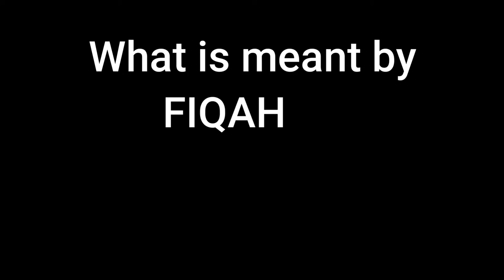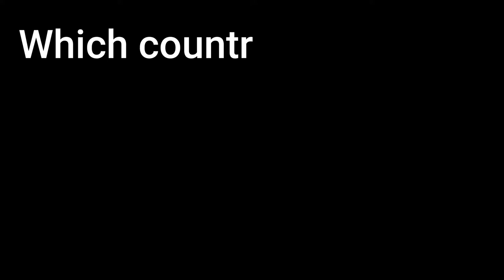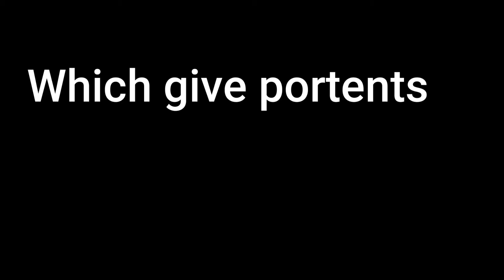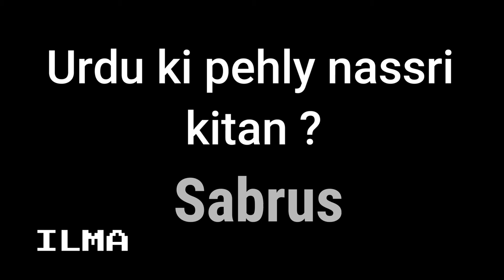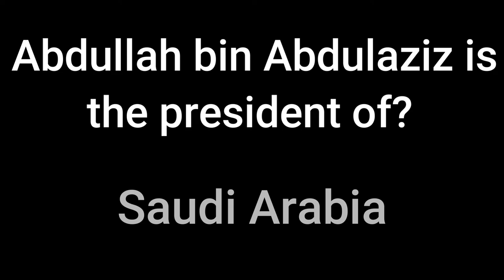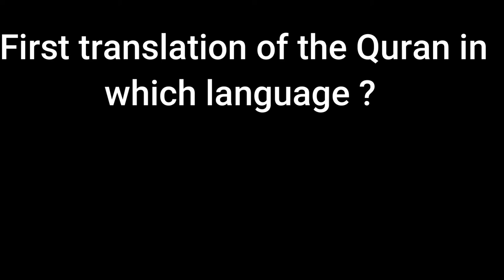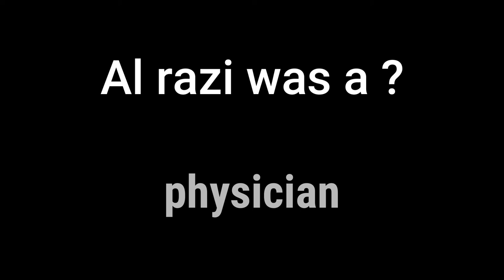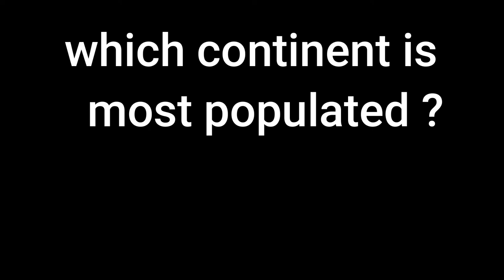Most important 100 General Knowledge MCQS | PPSC past papers, ppsc mcqs, nts mcqs, fpsc MCQs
This video provides the best GENERAL KNOWLEDGE MCQS to help you make your way into your desired Job in Pakistan. We have compiled all very important, repeated MCQs and tried to provide you with the best information related to General Knowledge MCQs. you can easily get basic and advanced level information about GENERAL KNOWLEDGE MCQS and their answers to get the most benefit from these MCQs. Here's a list of General Knowledge MCQS for you to tackle in preparation for competitive exams like CSS, PMS, NTS, KPPSC, and PPSC.

Most repeated general knowledge MCQs. General Knowledge MCQs with answers. ppsc past papers, fpsc past papers, NTS past papers, CSS past papers, CSS MCQs, & PMS general knowledge.

Here is the list of the most important GENERAL KNOWLEDGE MCQS:
1. Largest city of Pak at the time of creation 1947?
2. Who produces film on Quaid “Jinnah”?
3. Punjab Govt. installing Coal project with China at?
4. What is meant by FIQAH?
5. What is meant by INFAQ?
6. Who won the last FIFA world cup?
7. Real name of Ibn-e-Safi?
8. Who wrote the book “Jinnah to Zia”?
9. Shikwa or Jawab-e-Shikwa Iqbal ki kis book me he?
10. “Little growth with wealth” (estrah ki ek book thi koi ) wrote
by?
11. Second five-year plan?
12. Last Umayyad Caliph was?
13. Headquarter of International Court of Justice?
14. Dick Cheney was the?
15. In 1909 which reforms were presented?
16. Where all RTC were held?
17. Where Quaid presented his 14 points?
18. Isa rul Sanadid wrote by?
19. A tale of two cities related to?
20. Who was reltated to Russian revolution?
21. Which country head visit to Pakistan first?
22. Mountbaten succeeded by?
23. Alexander the great invasion of India?
24. Davis cup is related to?
25. Pak won T20 in?
26. Who offered to become granter in Kashmir Issue recently?
27. China became an independent country in?
28. Shikra famous for? Singing
29. Which give portents?
30. Jeo Baiden is?
31. Ibrahim Lincon was the President of USA?
32. OIC 2nd summit in Pakistan?
33. Who got Lenin award?
34. Major object of Pak foreign Policy?
35. Best fore-import commodity item of Pakistan?
36. Largest industry of Pakistan?
37. Pakistan Only Voice President?
38. How many years did Holly Prophet SAW spend in Makka?
39. Badar took place in?
40. Longest Surah in Quran?
41. First revealed Surah of Quran?
42. Urdu ki pehly nassri kitan?
43. Pakistan Purchase Gawadar from?
44. Captan cook was?
45. Accra is the capital of?
46. Currency of Australia?
47. Al Fateh-al-Sisi is is General of?
48. Faormusa is old name of?
49. Aung Sang Sui is leader of ?
50. Mayanmar is the new name of?
51. Abdullah bin Muhammad is the president of?
52. First women prime minister of World?
53. Union Jack is the flag of?
54. Which country celebrating 60ht victory against USA?
55. 1 trillion is equal to?
56. Abdullah Husaain Urdu k mashor?
57. How many articles for Muslims?
58. America Leavs Afghanistan in?
59. Russia Afghan War ended through?
60. Pakistan signed first agreement with USA?
61. KBG is the secret agency of?
62. Law of gravity by?
63. Capital of Morocco?
64. First translation of the Quran in which language?
65. First Urdu translation of Quran by?
66. Who collected the most Ahadees?
67. Last Month of Islamic calendar?
68. Ushar means?
70. Vir Chakra is the highest military award of?
71. Wrong spelling-Medaval
72. Point the Finger to someone treated as?
73. Antonym described?
74. Meteorology is the study of?
75. Fort Bala Hassar is situated in?
76. National flower of Pakistan?
77. Which is human rights organization?
78. Who was the founder of Khaksar Tehreek?
79. Heathrow is the airport of?
80. India wins freedom written by?
81. Sind Tas agreement?
82. Largest building of the world?
83. pehla sahib e deewan shaair
84- zarb-ul-misal?
85- Toba take singh written by?
86- Al razi was a?
87- animosity?
88- blued eyed means?
89- the antonym of clear?
90- one who always looks at the bright side of things
called?
91- majlis ia a Parliament of ?
92- which continent is most populated?
93- zaboor revealed on?
94- hyde park?
95- law of gravitation?
96- head quarter of international court of justice
Paid Music is used:
Music from Uppbeat (free for Creators!):